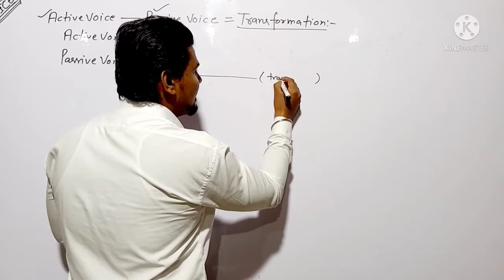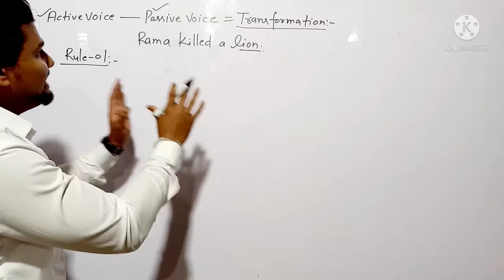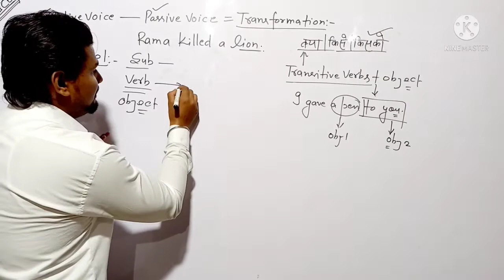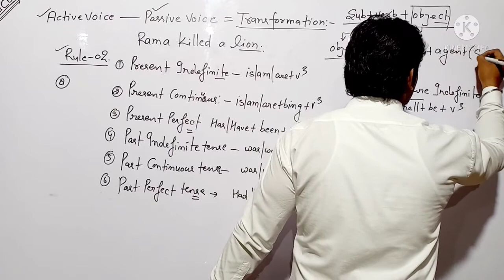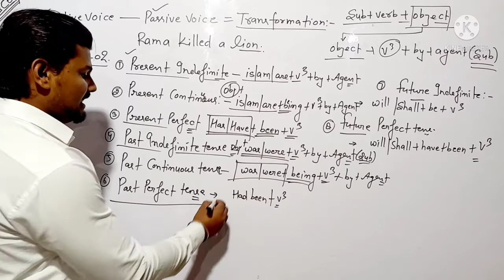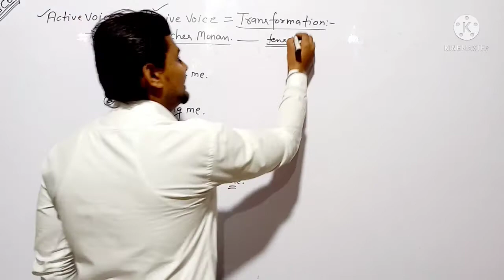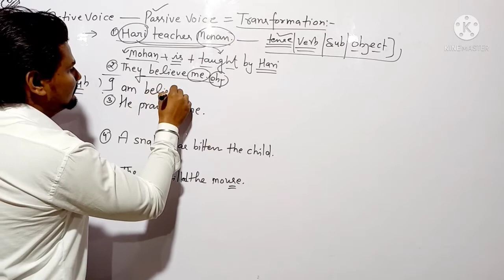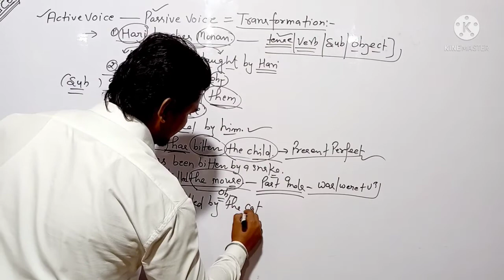Voice syntax english_by_vicky_sir